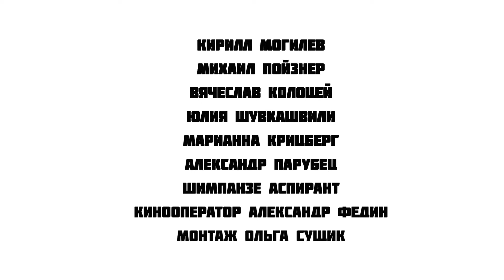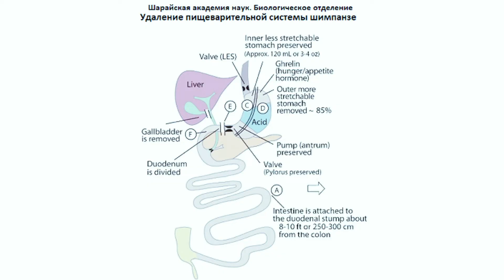Альтернатива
Короткая одноактная пьеса.

"Alternative".
Short one-act play.

В 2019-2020 студия "Наша Шара" выпустила следующие фильмы.